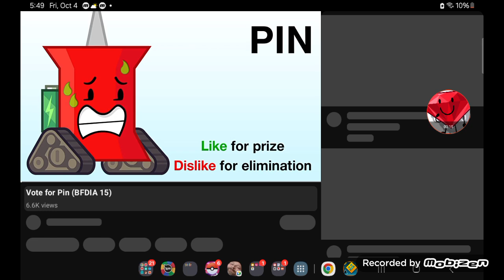Who I vote for in BFDIA 15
You know, Pin will maybe not be eliminated, but i still dislike her because of what she did to Ruby and Book, and I adore Book!

Gift for @MediaWindowsMaker @MrMenFan677